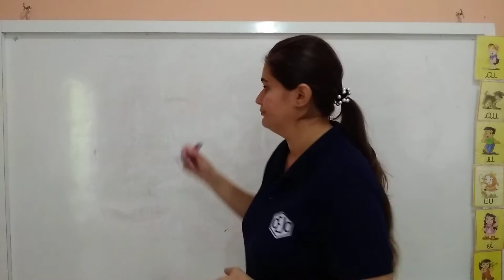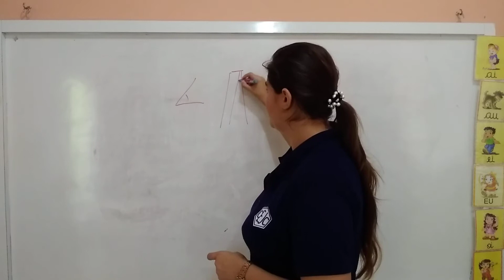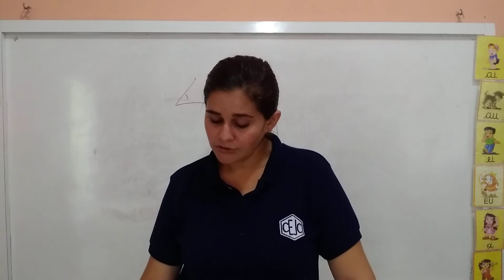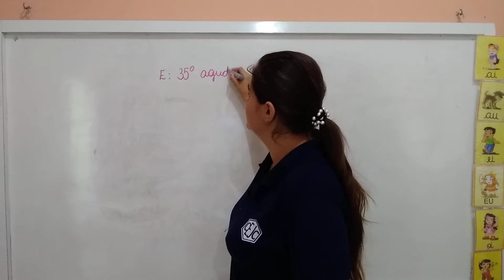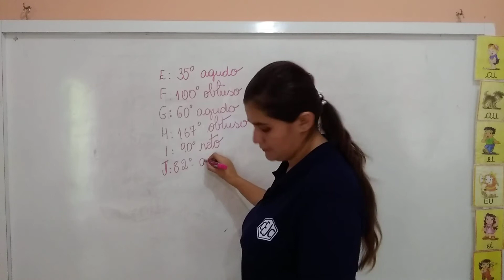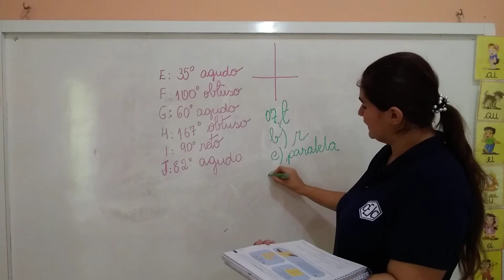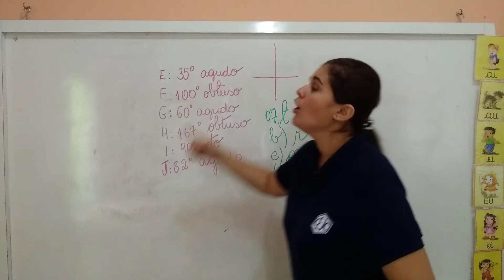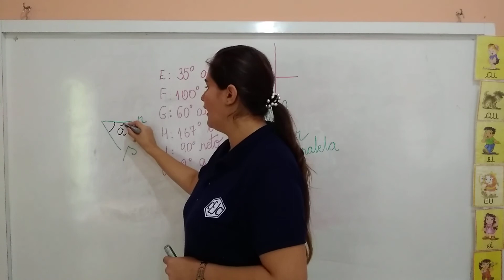5U S5 010 04-06 DEBORA MATEMATICA